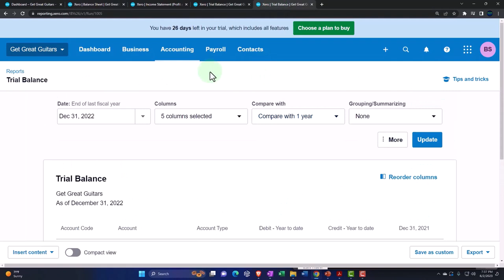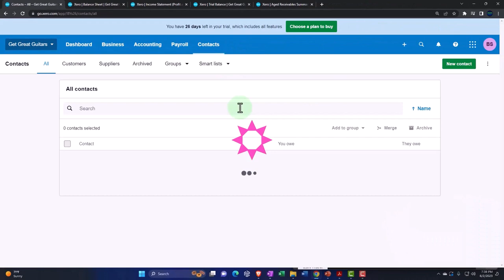Trial Balance Xero